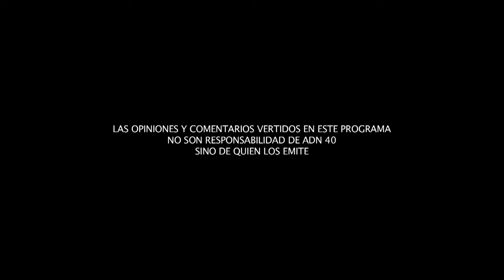Imposición de aranceles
En “Juzgue Usted”, Francisco Rodríguez entrevista a Halley Ávila, abogado especialista en Derecho Fiscal y Alejandro Gómez Strozzi, Ex Subsecretario de Economía, acerca de la imposición de aranceles al acero y al alumnio por parte del gobierno de Donald Trump.